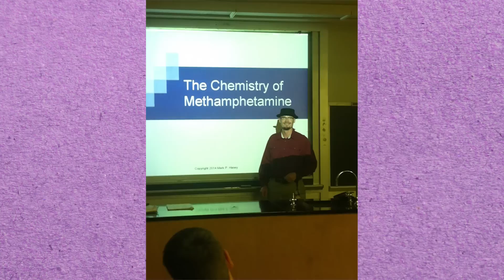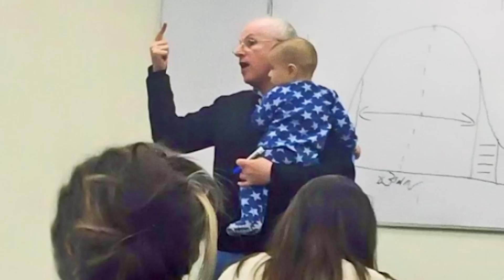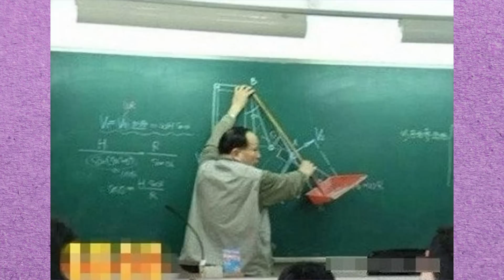Keşke Benim Öğretmenim Olsa Diyeceğin 40 Öğretmen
Bu videoda dünyanın çeşitli ülkelerinden eğlenceli öğretmenleri derledik. Çoğu için "keşke benim öğretmenim olsa" diyebilirsiniz.